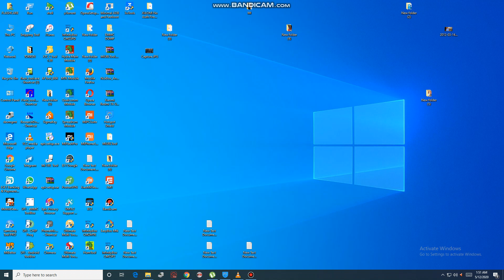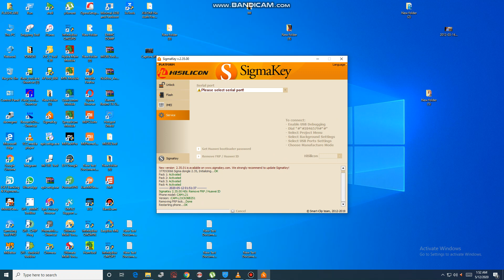huawei cam l21 frp unlock SigmaKey Done